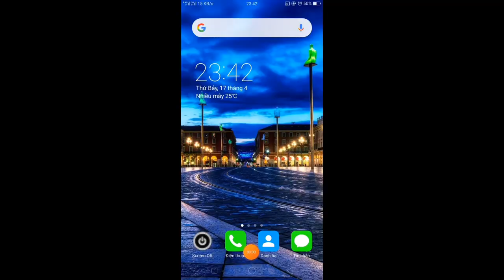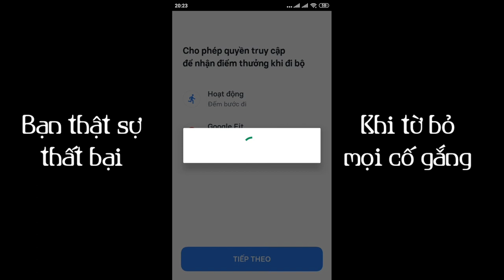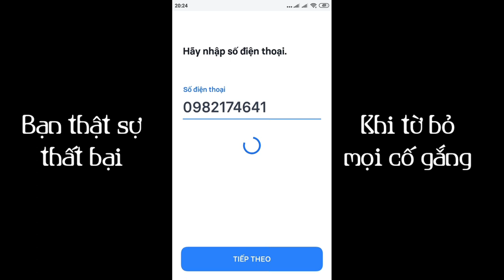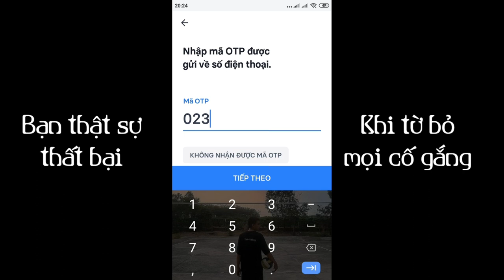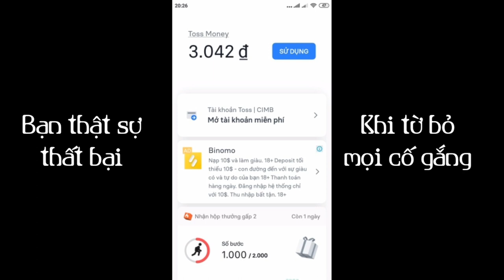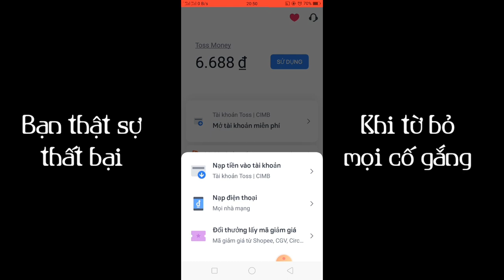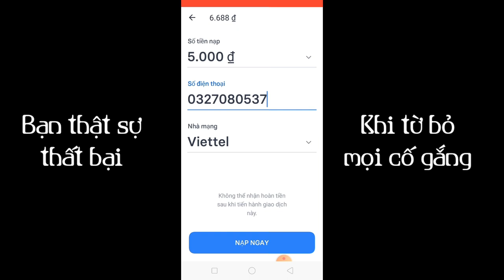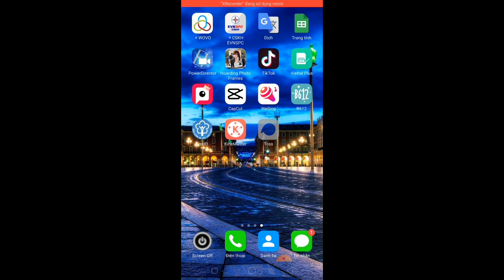Đi bộ kiếm tiền là có thật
Phạm Tâm vlogss chia sẻ cho anh em app đi bộ kiếm tiền trên điện thoại Android một trải nghiệm tuyệt vời, thật sự mình đã nạp dc tiền từ app này, nội dung video không phải quảng cáo cho bất cứ thương hiệu nào cả chúc anh em thành công!!!
Toss - Kiếm tiền mỗi ngày
Bạn chưa cài Toss ư? - Ấn vào link và cài Toss để nhận ngay 7.000đ nhé!